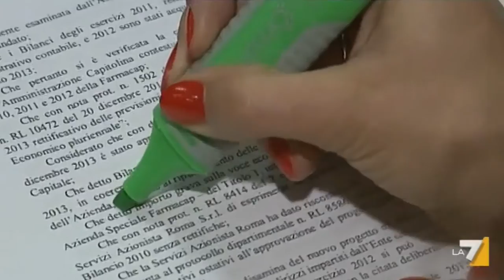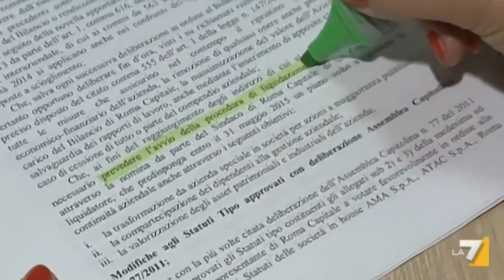A ROMA I CONTI IN ROSSO DELLE FARMACIE COMUNALI LI PAGANO I CITTADINI VERGOGNA